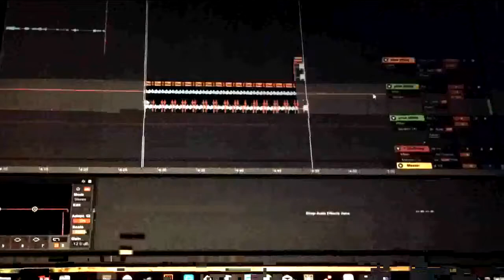Pareidroolia - Cats In Compromise Clothes (Official as fuck video) OUT NOW CUNTS!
It hath arrived!

Pareidroolia's debut album has landed. Over a year in the making this exotic spiral into sound design, unadulterated creativity, rash production methods and fresh perspectives is sure to make you think 'OK'. or maybe 'hmmmn'. hey everyone is different.

Spanning a genre spectrum wider than yo mumma's waistline, from the hardest, most energetic of neurofunk, through the wonky, displaced dissonance of glitch, down to the spacey depths of ambient.

She is free for the downloading, though any donation would be thoroughly appreciated. I could even make it worth your while and send over a special bonus track for anyone feeling generous.

Alternatively, hit me up for a custom PAREIDROOLIA 16GB USB with shit tons of exclusive content!!! Limited supply so get in quick:

Music videos from the album :
- Icy Ewe video - youtu.be/EokaK4xV9IU
-Cats in Compromise Clothes video - youtu.be/BlmOCyPESRE

You will also find the album on Youtube, Spotify, Itunes blah blah blah within a week or so :)